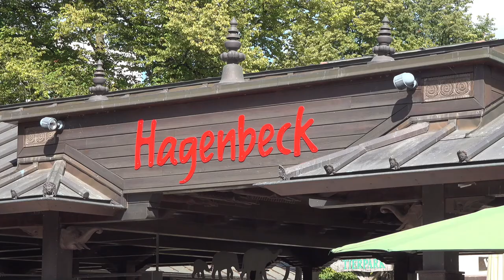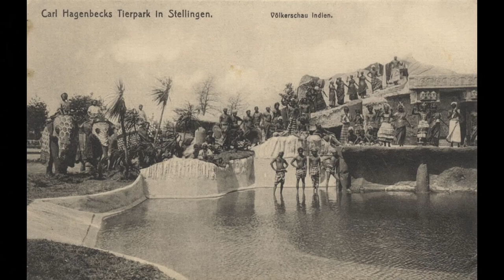Safari durch den Tierpark Hagenbeck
Auf einer Safari durch den Tierpark Hagenbeck gibt es immer viel zu sehen. Elefanten, Kamele, Walrosse, Papageien, Pelikane, Leoparden, Löwen, Tiger, Riesenschildkröten und noch viele Tiere mehr an nur einem Tag zu entdecken ist nicht nur für die Kinder ein Riesenspaß. Und wer gerade nicht zu Hagenbeck kann, schaut sich dieses Video an ;)
Viel Spaß!